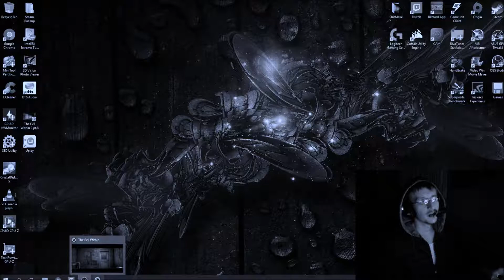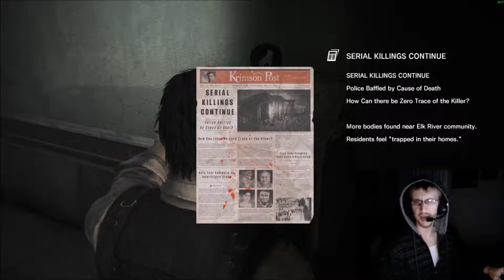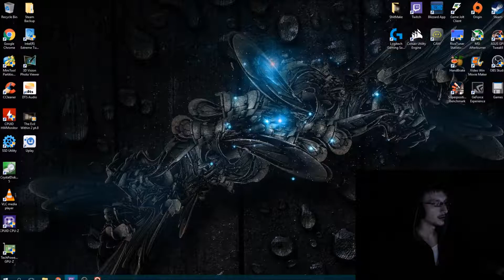The Evil Within pt.2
Oh yea it's going down, part 2 baby.